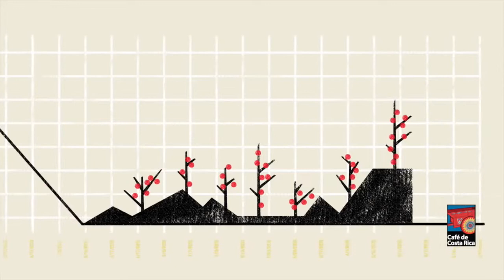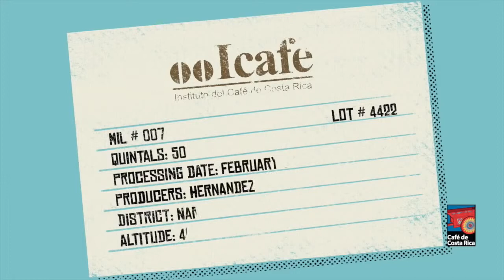Costa Rican Coffee Production Model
About the coffee production model in Costa Rica.